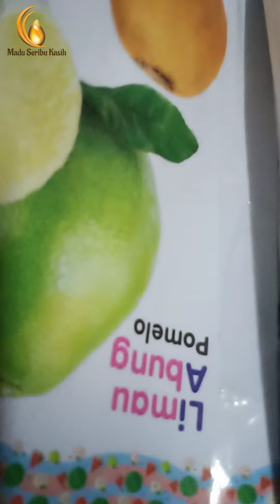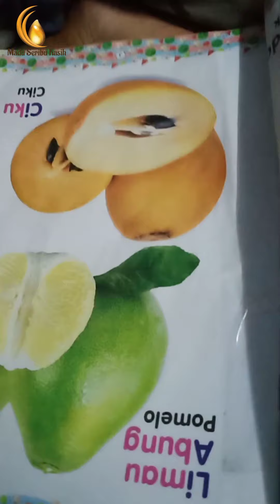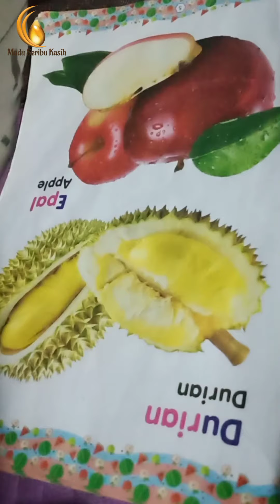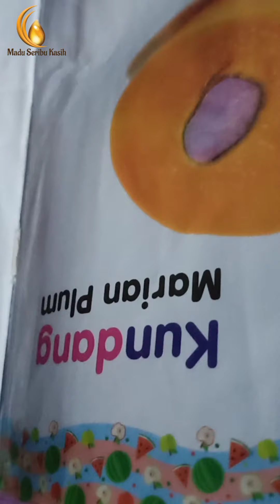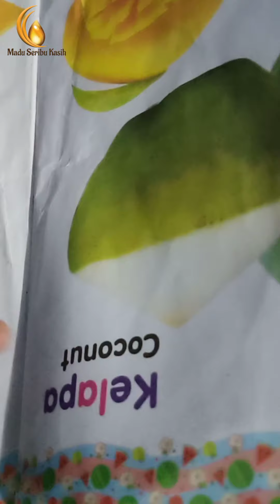Pandainya Dia Baca😉